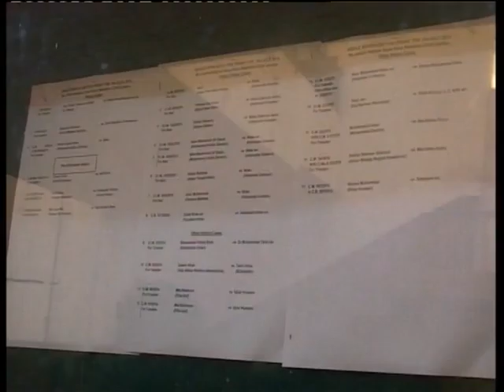By Elections Re Polling Case Hearing 8-Jul-15